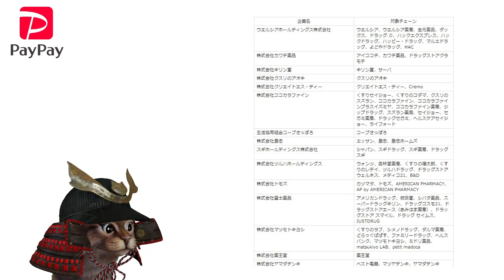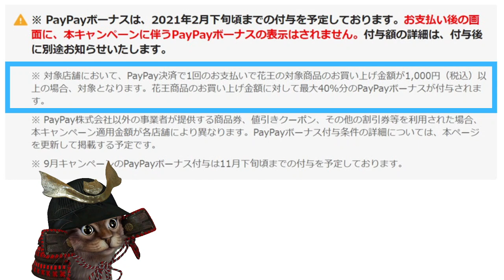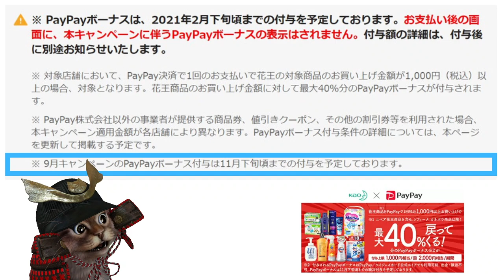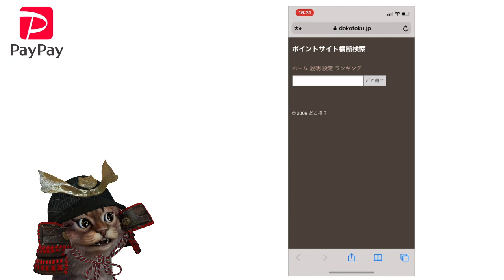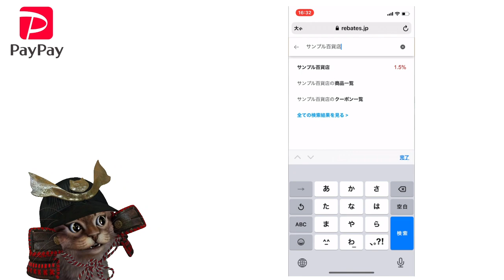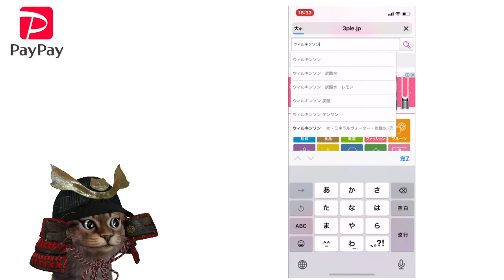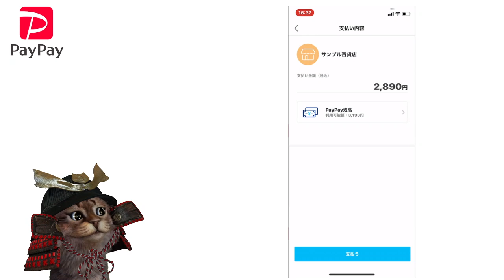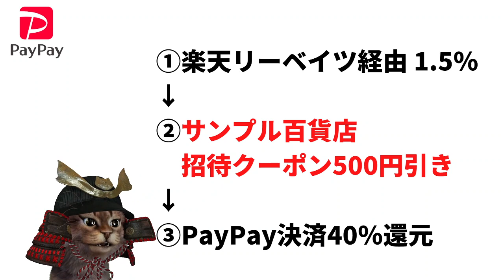12月のPayPay花王製品40％・コークオン50％還元！超PayPay祭サンプル百貨店でも40％還元でお得な購入方法も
SMdbxJsu

コークオンペイの登録がまだの方(インストールでスタンプ3個)
→ 23:59

～動画もくじ～
00:00   オープニング
00:32   花王×PayPay40％還元
03:14   コークオンペイ50％還元
04:27   サンプル百貨店×PayPay40％還元
10:25   おわりに

使用機材
マイク：Rode NT1A
キャプチャーボード：I-O DATA GV-USB3
オーディオインターフェース：YAMAHA AG03